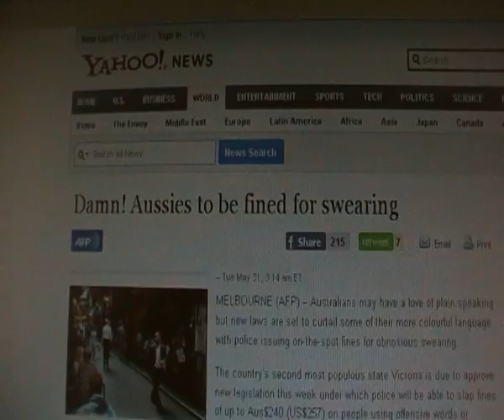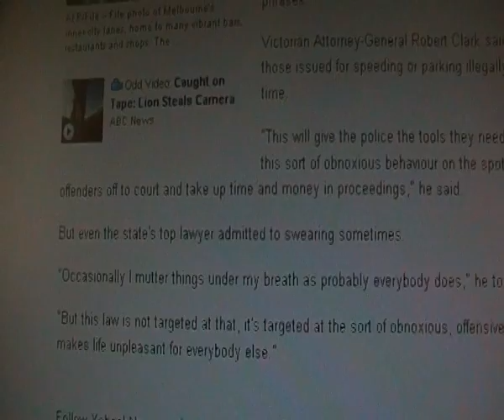AUSSIES TO BE TO FINED $240 ( US$257 ) FOR SWEARING. JUNE 1ST 2011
Aussies to be  given a $240 on the spot  fine  for swearing.